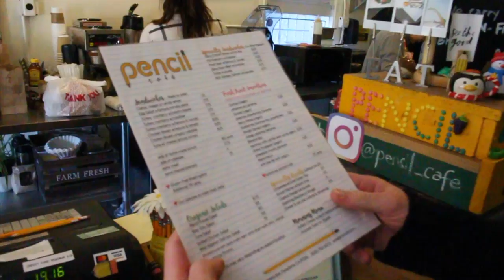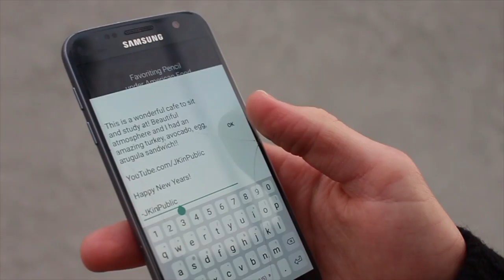Pencil Cafe with FREE COOKIES!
Hello guys! In this video, I went to a wonderful small and cozy business called Pencil Cafe!

Be sure to check out, Social Circle where you can share and discover businesses with your friends and family!

Instagram.com/JKinPublic

Filmer/Artist - Instagram.com/1DayWillSee
Soundcloud.com/Will See